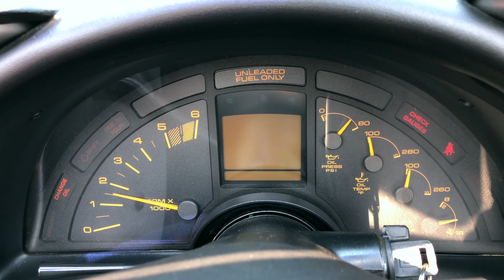1990 Chevrolet Corvette 5.7L V8 C4 Convertible Walk-Around Exterior Interior Quick Tour Carmel-Motor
For more information about this Corvette, including pictures, visit our

Carmel Motors
5350 N Keystone Ave

LEATHER SEATS*, Power Package*. White 1990 Chevrolet Corvette 5.7 RWD Automatic 5.7L V8Let Carmel Motors show you how easy it is to buy a quality used car in Carmel. We can arrange shipping to anywhere in the country at our discounted rates. We believe fair prices, superior service, and treating customers right leads to satisfied repeat buyers.**PRICES DO NOT INCLUDE TAX, TITLE, AND DOCUMENTATION FEE OF $199**We are open and ready to serve you! Shop safely and conveniently from the comfort of your home! Free local delivery is now available!We Offer the Best Automotive Finance and Loans for Good and Bad Credit "GUARANTEED APPROVAL".